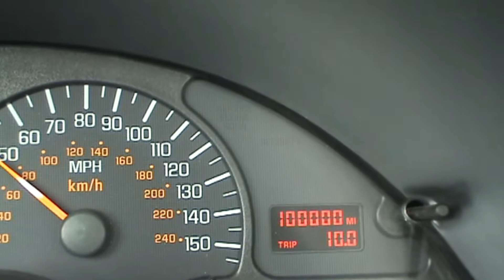The SNAKE EATER hits 100,000 miles!!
very old video footage of the Banana Mobile rolling 100k